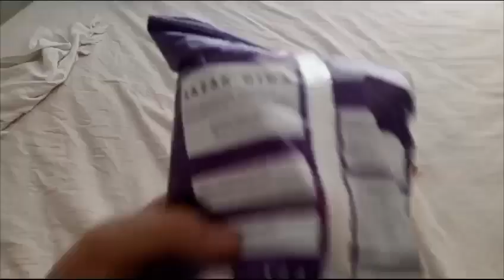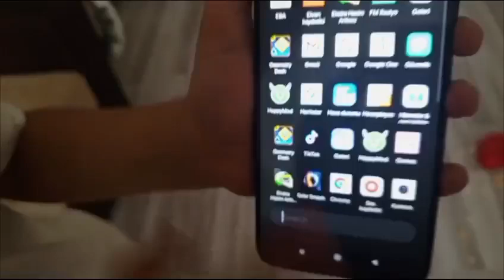BİSİKLET HAREKETLERİ VE VLOG